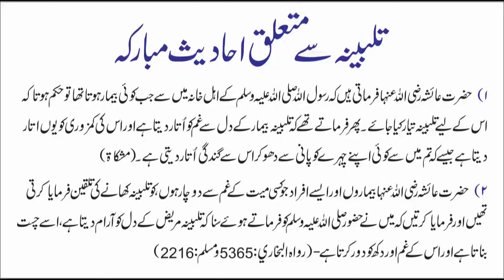28July| Din Bhar Ki Duniya Ki Khaas badi 05 Khabrein Aur Political Hungama | Dekhiye Viral News Live